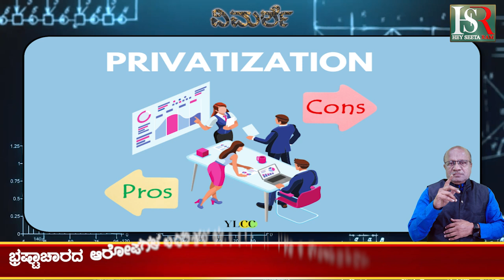Punishment for KPSC culprits : ಕೆ.ಪಿ.ಎಸ್.ಸಿ ತಪ್ಪಿತಸ್ಥರಿಗೆ ಶಿಕ್ಷೆ? CM Siddaramaiah | Kannada News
ಕೆ.ಪಿ.ಎಸ್.ಸಿ ತಪ್ಪಿತಸ್ಥರಿಗೆ ಶಿಕ್ಷೆ ?
 ಪ್ರಿಲಿಮಿನರಿ ಪರೀಕ್ಷೆಗೆ ರೂ, ೧೩.೪೦ ಕೋಟಿ ಖರ್ಚು!
 ಮುಂಬರುವ ಪರೀಕ್ಷೆಗೆ ಅಂದಾಜು ರೂ, ೧೫ ಕೋಟಿ?
 ಇಷ್ಟೊಂದು ಖರ್ಚಿನ ಹೊರೆ ಜನಸಾಮಾನ್ಯರ ಮೇಲೆ ತೆರಿಗೆ ರೂಪದಲ್ಲಿ!
 ತಪ್ಪು ಯಾರದ್ದೋ? ಶಿಕ್ಷೆ ಯಾರಿಗೋ ?
 ತಪ್ಪಿತಸ್ಥರಿಗೆ ಶಿಕ್ಷೆ ಯಾವಾಗ?
 ಪ್ರತಿ ಪರೀಕ್ಷೆಗಳಲ್ಲೂ ಏನಾದರೊಂದು ಅನಾಹುತ - ರಾದ್ಧಾಂತ;
ಭ್ರಷ್ಟಾಚಾರದ ಆರೋಪಗಳ ಎದರಿಸುವ ಕೆ.ಪಿ.ಎಸ್.ಸಿ ಗೇ ಶಸ್ತ್ರ ಚಿಕಿತ್ಸೆ ಯಾವಾಗ?
ಕೆ.ಪಿ.ಎಸ್.ಸಿ ಬಡ ಪ್ರತಿಭಾವಂತ ಅಭ್ಯರ್ಥಿಗಳಿಗೊಂದು ದುಃಸ್ವಪ್ನ! ಆರ್ಥಿಕ ಭಾರ!!

Karnataka | ಕರ್ನಾಟಕ
Kannada | ಕನ್ನಡ